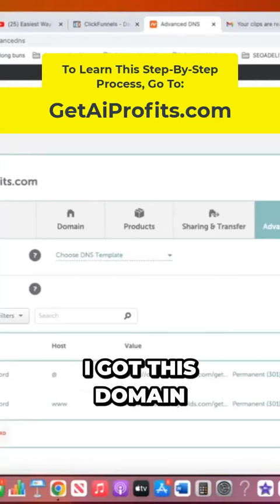Insane Affiliate Marketing Method Revealed- Earn $100s Daily!